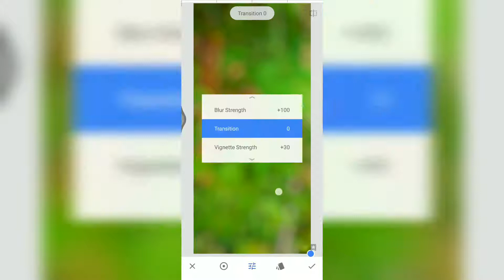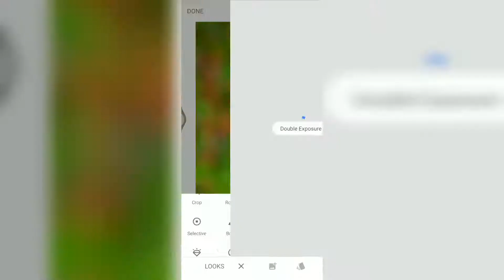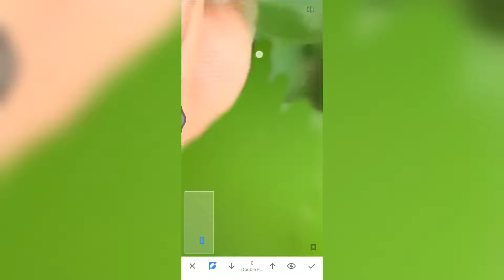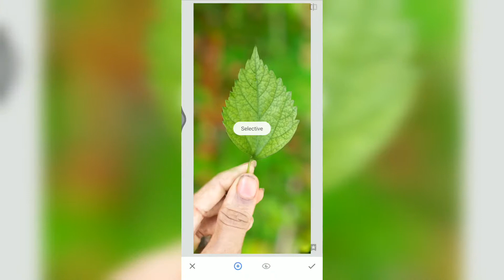viral mobile Photography editing trick using Snapseed mobile app |in tamil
Keywords-
Snapseed editing trick.
Instagram viral Photography tricks.
Instagram viral Photography behind the scenes.
Snapseed viral editing trick.
Lightroom Mobile colour
Snapseed mobile hidden tricks
snapseed background change snapseed editing
snapseed
snapseed background colour change
snapseed photo background change
photo edit
best photo editing app før andrøid
Snapseed
photo editing backgraund change
editing apps